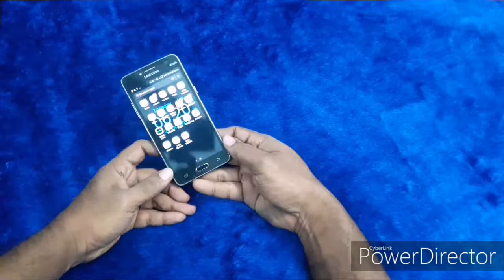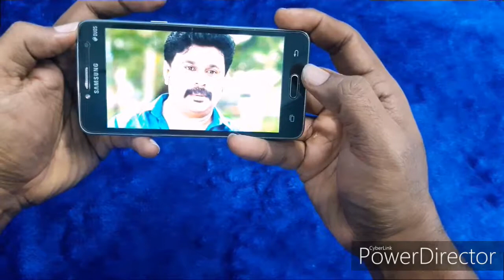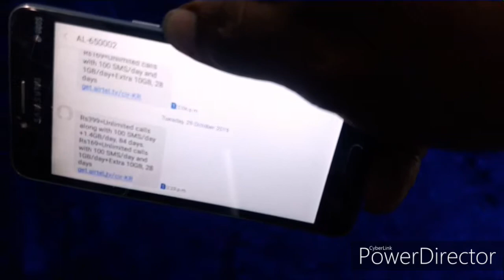വാ നമുക്ക് സ്ക്രീൻ ഷോട്ട് എടുക്കാൻ പഠിച്ചാലൊ ?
സ്ക്രീൻ ഷോട്ടെടുക്കാൻ യാതൊരു വിധ ആപ്പ് കളും ആവശ്യമില്ല ഫോണിൽ തന്നെ അതിനുള്ള സൗകര്യമുണ്ട് ഞാൻ ഉപയോഗിക്കുന്നത് SAmsung ഫോണാണ്